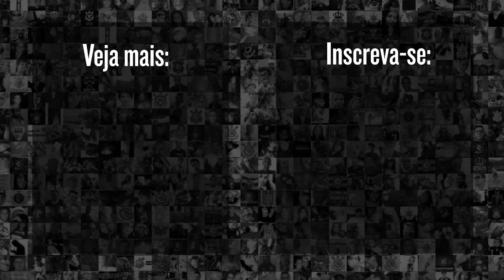JOGOS DO CORINTHIANS: VEJA AGENDA DO FUTEBOL MASCULINO, FEMININO, BASE E FUTSAL (05/05 a 12/05)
Salve, Fiel! Veja a programação semanal do Corinthians em todas as modalidades entre os dias 05/05 a 12/05.